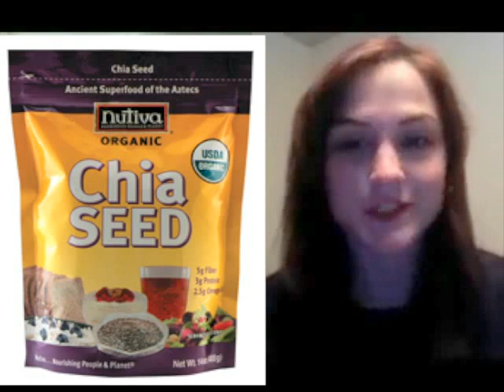Sweet Talk Episode 6: Chatting with Kristin Hoffman of Baker Bettie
An interview with my favorite baking blogger, Kristin Hoffman from Baker Bettie joins us on Sweet Talk!!  She's got some tips and tricks for you to help keep your New Year's Resolutions.  Thanks Kristin!!